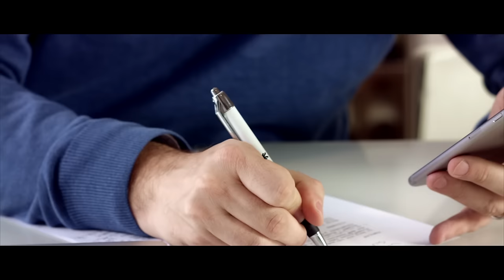Das neue Saarland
Leider kann sich unser Spitzenkandidat der FDP Saar, Oliver Luksic, nicht allen persönlich vorstellen. Aber eines ist klar: Er möchte fürs Saarland viel erreichen. Die weltbeste Bildung, schnelles Internet, fließenden Verkehr und eine starke Wirtschaft für sichere Arbeitsplätze. Dafür steht